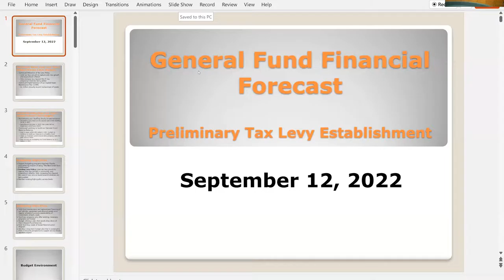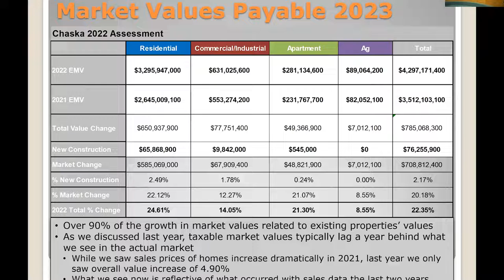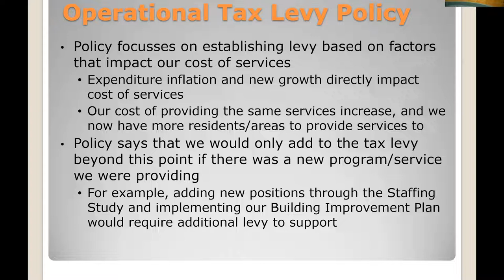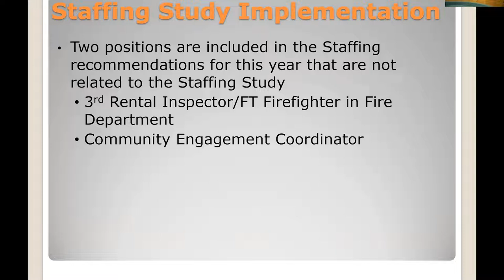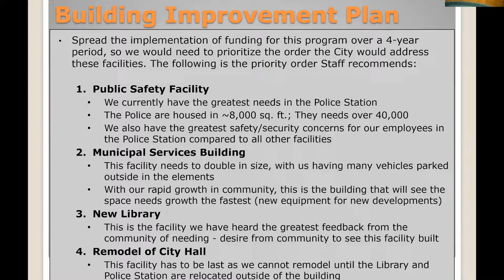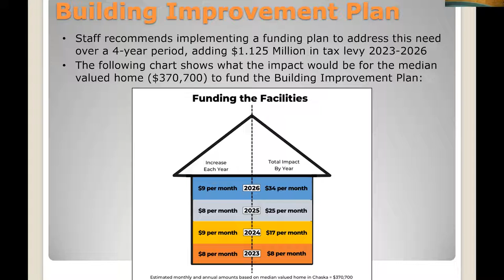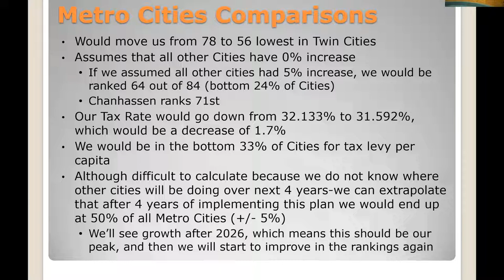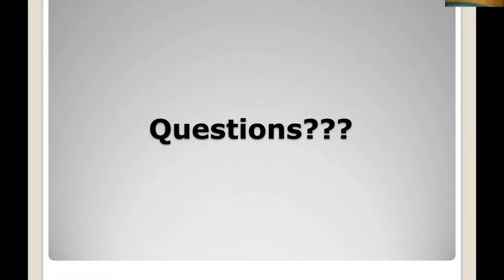Chaska City Council Preliminary Levy Presentation 9.12.22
Watch City Administrator Matt Podhradsky's preliminary tax levy presentation and the Council's comments and voting actions. The staff presentation reviews some of the guiding principles the city has for establishing its tax levy and some of the major components of the preliminary tax levy for payable 2023.